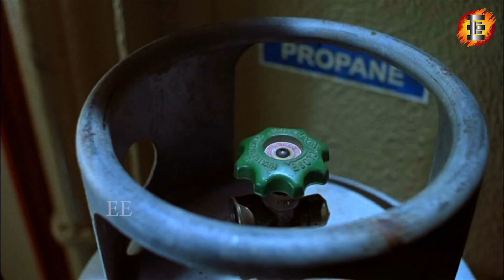கடலில் உலவும் பேய் கப்பல்களும், திகிலூட்டும் அதன் கதைகளும்!!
கடலில் உலவும் பேய் கப்பல்களும், திகிலூட்டும் அதன் கட்டுக்கதைகளும்... !!
MYSTERIOUS HAUNTED SHIPS IN THE WORLD...

The Blooming Touchman ship
The Lady Lovipan Tr ship
The Pashimo ship
The Orang Madden ship
The SS Valencia ship
The Kalouch ship